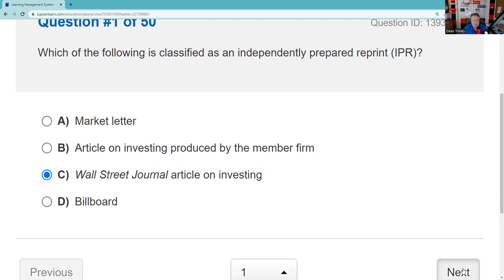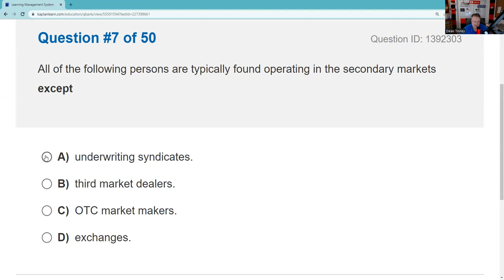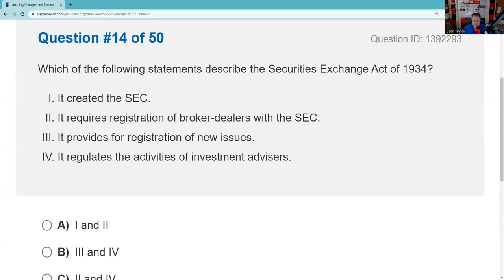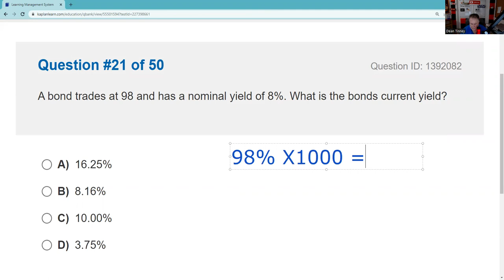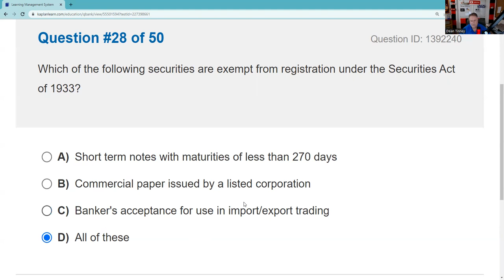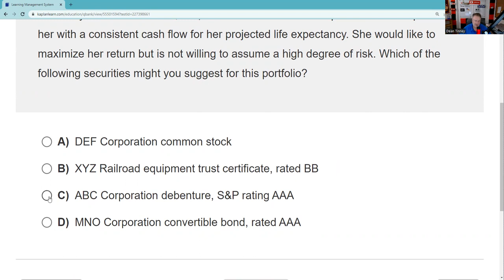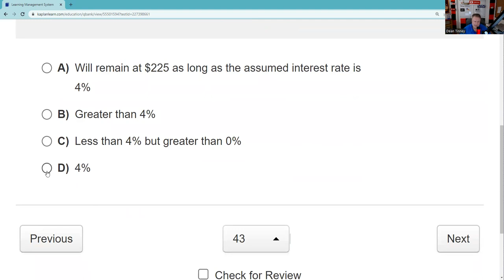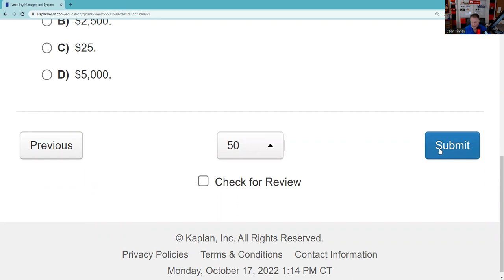Series 6 Exam Prep - Kaplan Series 6 Practice Test EXPLICATED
Time stamps:
00:00 Intro
1:00 Independently prepared reprints
4:00 Suitability
6:00 Anti-Money Laundering
8:00 ERISA
9:00 Hedge funds
11:00 Balance sheet
12:00 Secondary markets
13:00 Investment Company Act of 1940
14:00 Advantages of mutual funds
17:00 T Bills
18:00 A shares versus B shares
20:00 Dealers charge mark ups
21:00 Municipal bond
22:00 Securities Act of 1934
23:00 Cyclical industries
25:00 Retail communications
26:00 12b-1 fees
27:00 Preliminary prospectus (red herring)
29:00 Suitability
30:00 Rank risk from most to least
32:00 Current yield
33:00 Broker/dealer website
34:00 Suitability
35:00 FINRA procedures
37:00 Roth IRA
38:00 Customer complaint
39:00 Exemptions from 33
41:00 Joint account
42:00 NAV + sales charge = POP
43:00 Retail communication
44:00 Research report
45:00 Accounts at another member firm
46:00 Series 6 Registration
47:00 Reg D
48:00 Suitability
51:00 Wash sale
52:00 Conduct rules
53:00 Customer profile
55:00 Variable annuity
56:00 No guarantees against loss
58:00 Risk and volatility in bonds
59:00 Assumed Interest Rate
60:00 Documents
61:00 Fails to pay
61:00 Dollar Cost Averaging
62:00 Total return
63:00 Cost base of inherited shares
65:00 Long terms are more volatile than short term bonds
66:00 Bond point=$10 or 1% of par